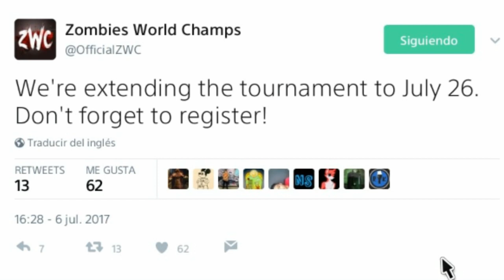TORNEO MUNDIAL de ZOMBIES ATRASADO! + INFO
¡¡DESCRIPCIÓN ABAJO!!

TOP DONACIONES:

1. Tomy Cabre - 275€
2. Alvaro Fernandez - 40€
3. Rodrigo_UST22 - 33€
4. Emilio Romero - 11,45€
5. Mr ShadowZomb - 5€

RONDAS ACTUALES

BO2 (PS3)

BO3 (PS4)

SOE = 207
Revelations = 186 (Record Español) (G-spawn)

IW (PS4)

Shaolin Shuffle = 76